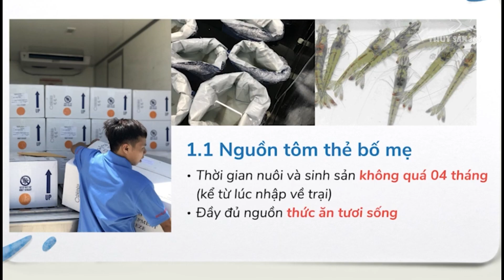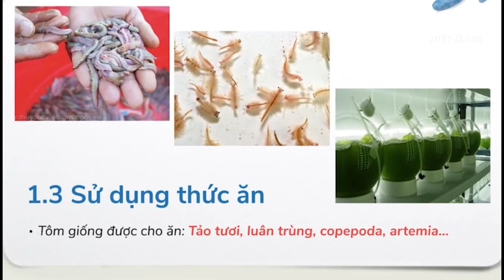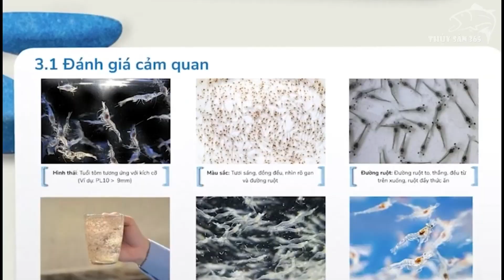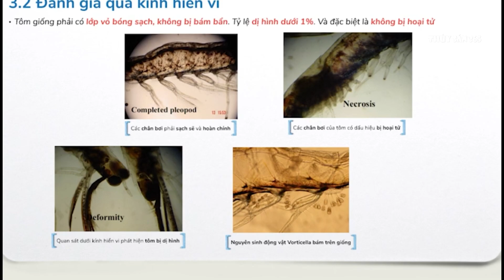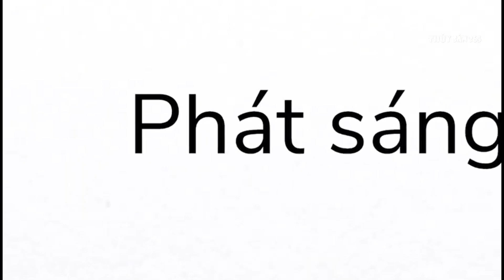Cách lựa chọn giống tôm phù hợp cho vụ mùa | Hướng dẫn nuôi